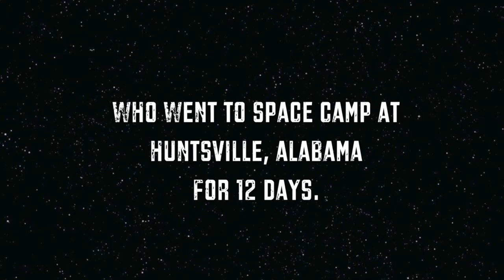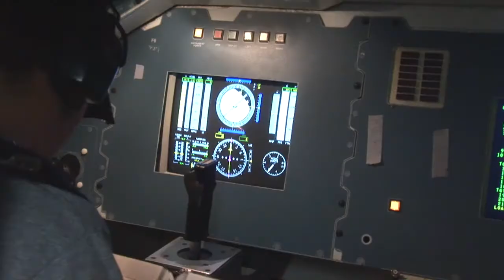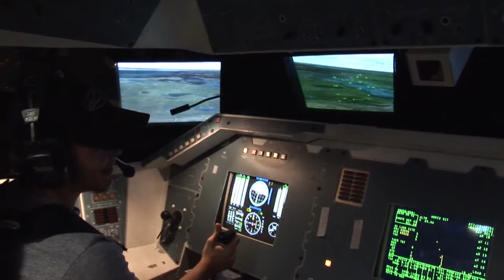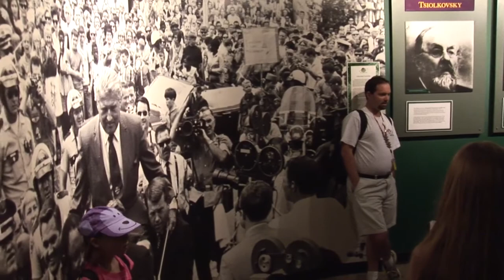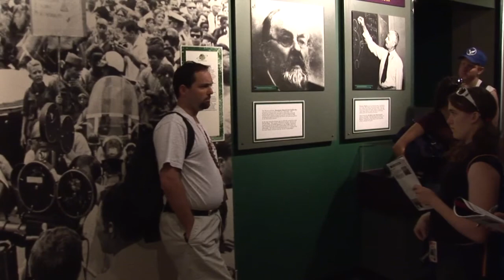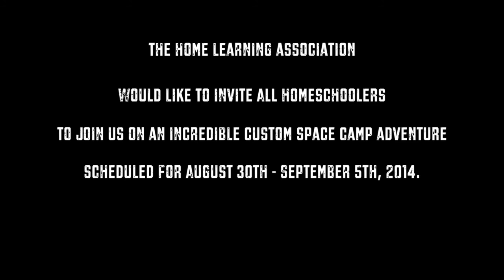Space Camp Episode 4 - Earth, Moon & Orbit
This is the forth webisode to an exciting new series that will air one episode per week, each Tuesday morning. Join us as we follow a quirky group of sixteen as they have fun learning about the wonders of space, astronaut training, shuttle missions, robotics and more (and dancing too) over twelve days at Space Camp in Huntsville, AL.